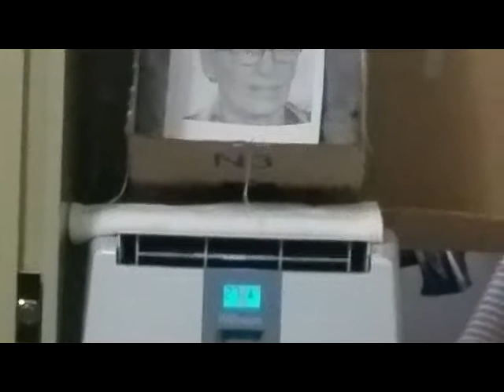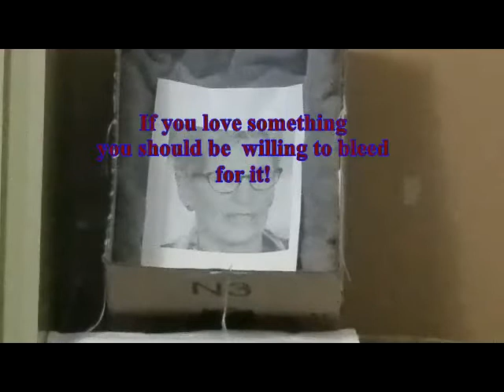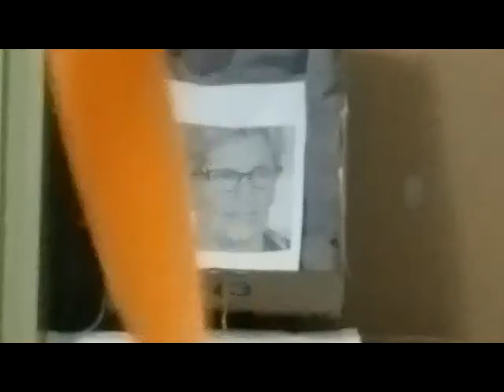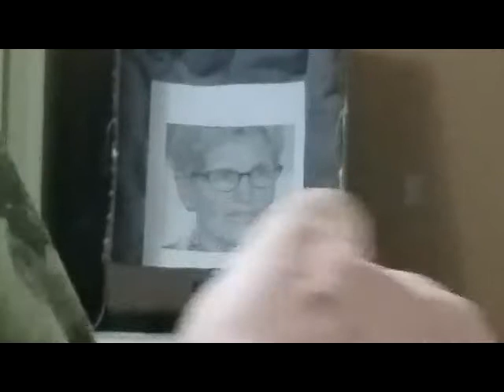newslingshot2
I finally received my slingshot from China in the mail. It is a little bit
like the Scout but smaller. I am not sure about the way the bands
are attached either. But it is comfortable to hold and shoots well.
One detractor is the pouch is very small and I can't safely shoot anything larger than 6mm. But it does should 6mm very accurately.